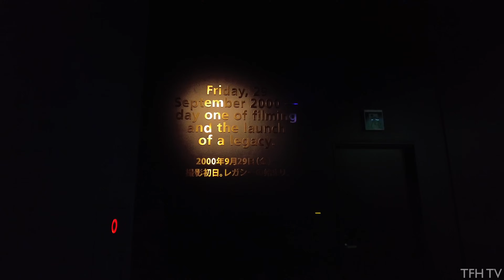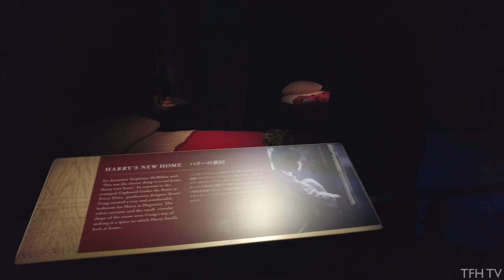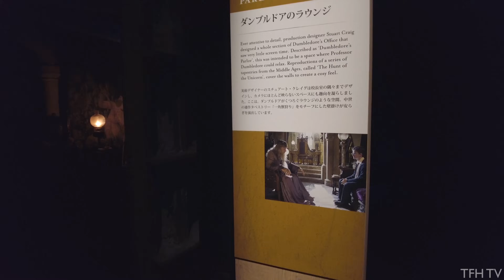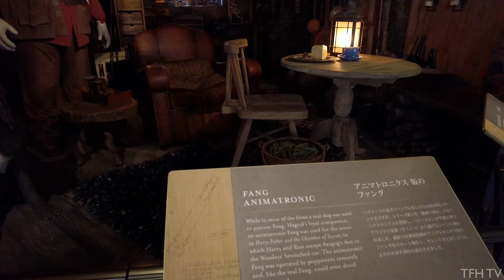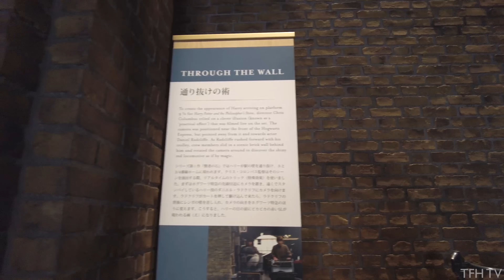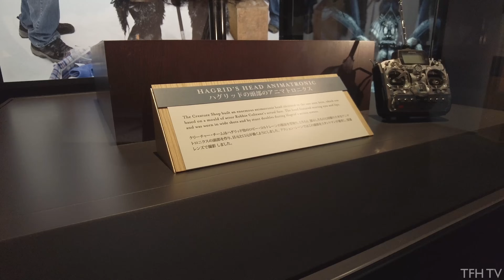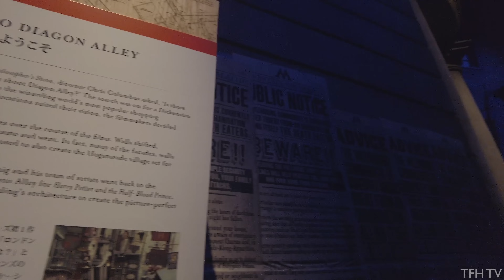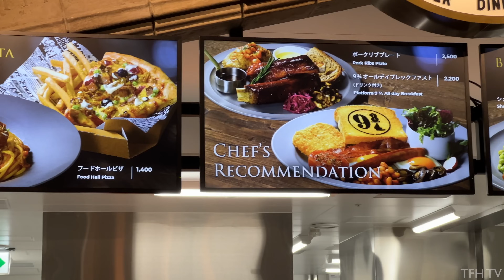Tokyo's Newest Attraction & The Only One in Asia! HARRY POTTER STUDIO Full Walking Tour | Japan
The world’s largest indoor Harry Potter theme park opened Friday in Tokyo, welcoming fans hoping to immerse themselves in the fantasy world of the blockbuster movie series.

The Warner Bros. Studio Tour Tokyo — The Making of Harry Potter features a set of the Hogwarts wizardry school and is the second theme park based on the film series after one in Britain that has drawn over 17 million visitors since its establishment in 2012.

Besides the attractions, visitors can also experience afternoon tea and other typical British fare such as fish and chips and roast beef at the theme park’s restaurants and cafes, as well as beverages inspired by the novels and films.

Entry to the park, operated by Warner Bros. Studios Japan, is by reservation with tickets costing ¥6,300 ($45) for those the age of 18 and older, ¥5,200 for those between the ages of 12 to 17 and ¥3,800 for children age 4 to 11.

The park, located in Tokyo’s Nerima Ward, was built on the 30,000-square meter site of what was one of the largest amusement parks in the capital.

This is a full walking tour of Warner Bros. "The Making of Harry Potter" located in Tokyo, Japan.

0:00 - Intro
1:22 - Outside the Studio
2:43 - Main Hall
5:07 - Inro to the Tour
8:43 - Start of Walking Tour
38:31 - Restaurants
41:48 - Privet Drive
47:24 - Back to the Tour
1:12:44 - Souvenir Shop

This channel and its contents are the exclusive property of Tour From Home TV. Any unauthorized use of our content, including reposting, redistributing, inserting clips into your videos, creating reaction videos, or reuploading to a new channel, without our prior permission is a violation of copyright law.